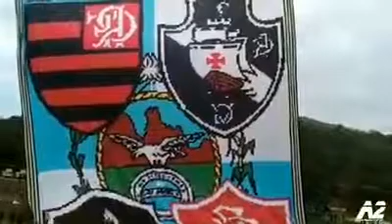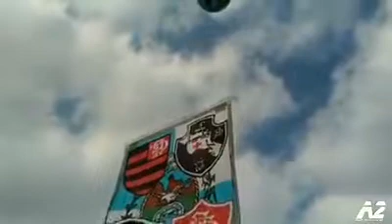Futebol carioca...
Homenagem aos mais queridos!